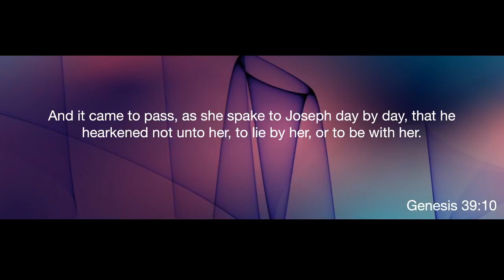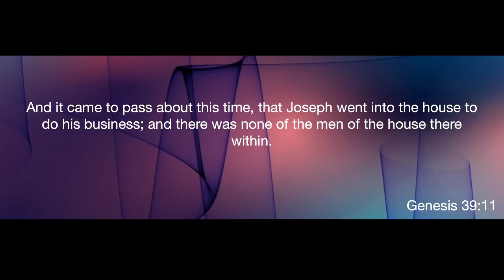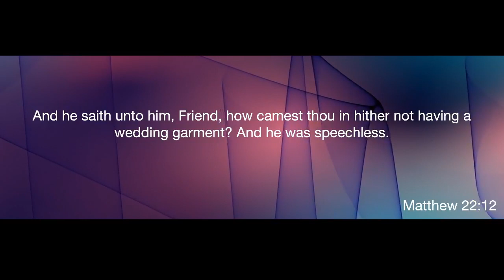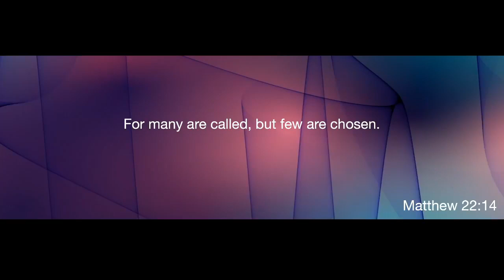Sunday School 3-27-22